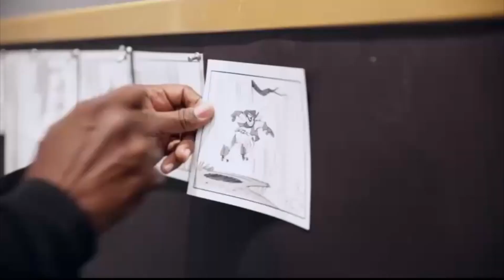Myrtle and Mackey Mouse Mouse In The Hood.